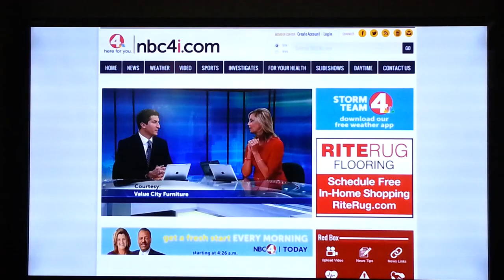Brock "B-Rock" Johnson 05/24/14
Inspirational story about Canal Winchester, Ohio's Brock "B-Rock" Johnson & interview by Mindy Drayer on NBC4 Columbus.